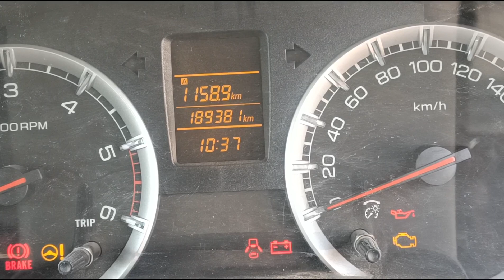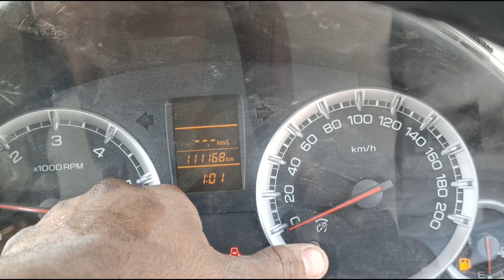maruti Swift ertiga meter calibration and meter problem solve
follow channel